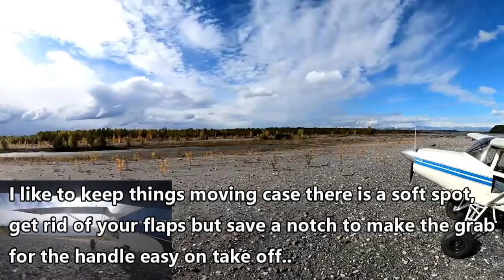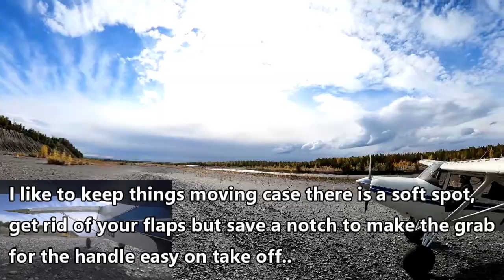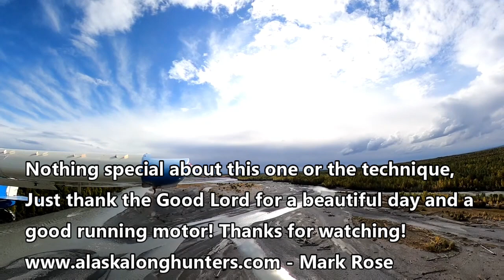Upper Bluff Island Talkeetna 9-13-21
Landing and Takeoff in a Maule on the Big Su river, Alaska